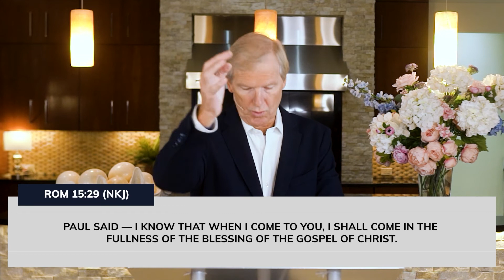ABOUDANT LIFE PART 5 | AP THEO WOLMARANS